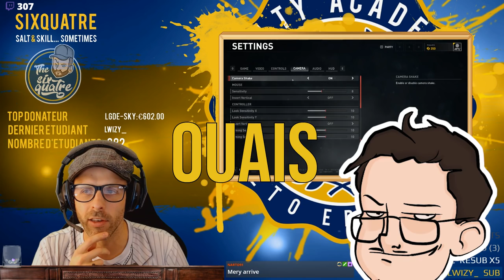CE NOUVEAU JEU DE OUF ! 🎓 WORLD WAR Z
Un 2VS1000 EZ !  ⤵️